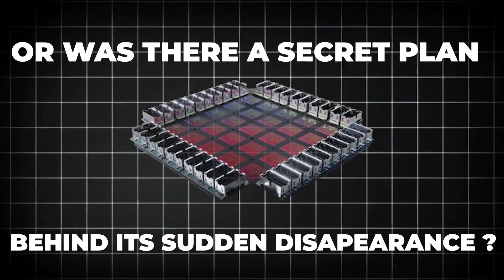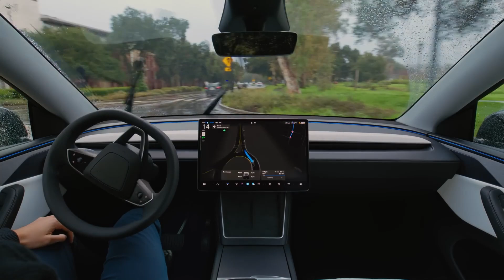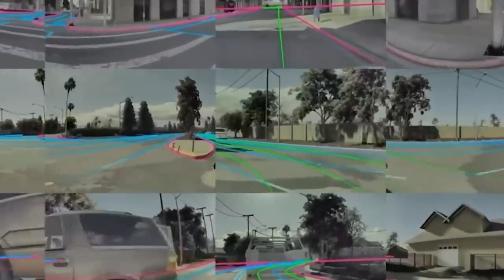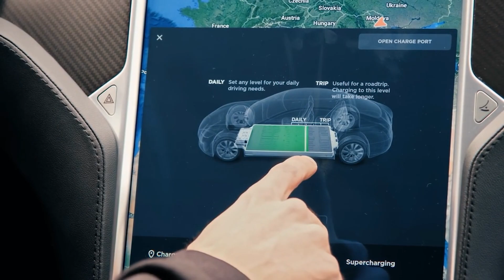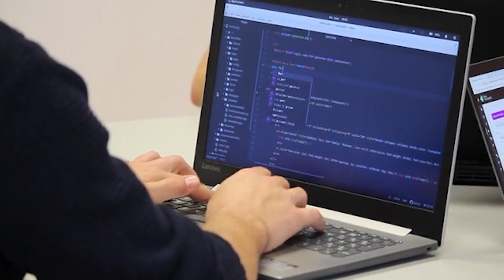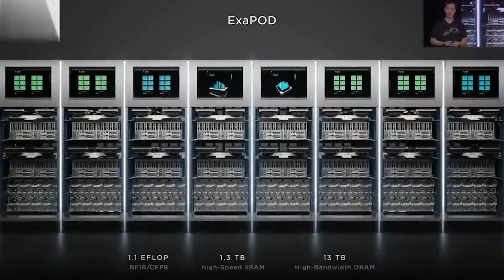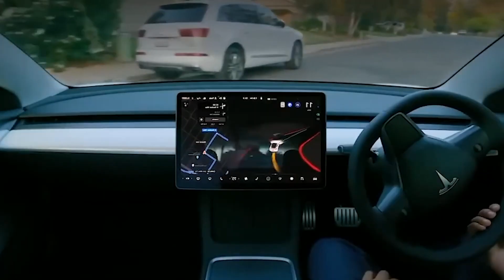The Real Reason Elon Musk Stopped the DOJO Supercomputer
Why did he really stopped the DOJO supercomputer? Was it failure, strategy, or something else entirely? In this video, we uncover the real reason behind Musk’s bold decision, explore the rise of AI6 chips, and reveal how Tesla’s AI future is shifting in ways no one expected. From internal team challenges to financial moves, we break down the full story and what it means for self-driving cars, robotaxis, and beyond.